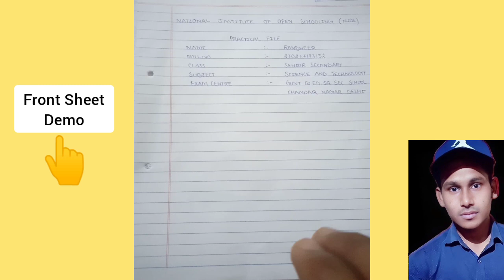Nios Practical Front Page | Task Is Helping (NIOS)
About Video
This video is introducing to nios practical front page. So you know all that nios practical exam conducted in next month and final datesheet expected in end of this month. So how to make a attractive nios practical front sheet?. And what is the guidelines for nios practical front Sheet?. Let's see.

Your Problems
Practical file first Page Design
Front Page of practical copy
Practical File front page class 12